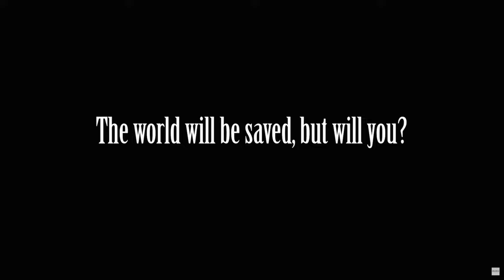Final Fantasy 7 Rebirth: Analisi Trailer FINALE